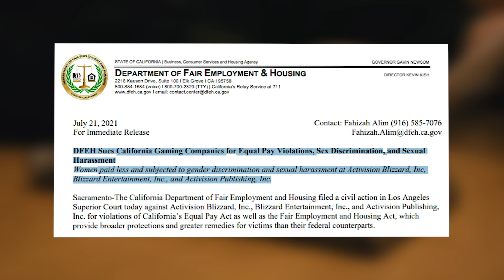COD: Vanguard Pulled from Playstation Featured Store Amid Activision Allegations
Vanguard can no longer be found among the PS Store's featured titles.